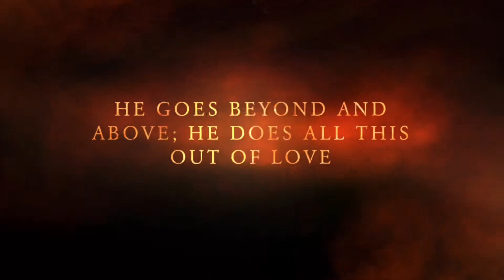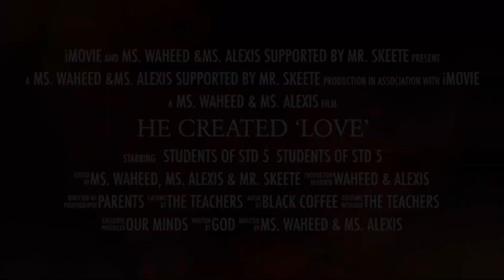Carnival Jump Up 2023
The theme was ‘He created’. Std 5 decided on Love. He portrayed love of the land and sea as represented by the blue and green fabric to unveil the the ‘Pierrot Grenade Angels of Love who identified the that God commanded us to love one another as he loves us. With that mind he gave us the moon and the stars, the sun, heaven and earth and all that the water offers.  We tried to represent this with our portrayal and limited resource and time. Most importantly, students enjoyed themselves and possibly developed an appreciation into the art form that makes Carnival part of us. A special thank you to Black Coffee for providing the music.